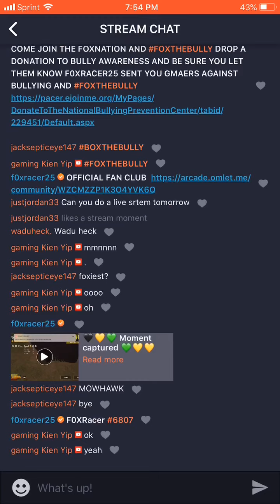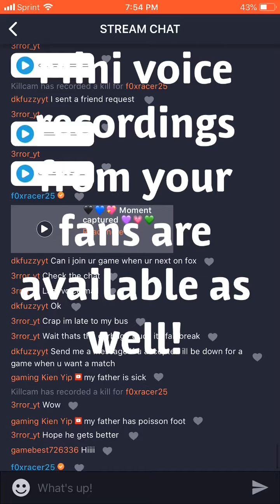Omlet Arcade The Power House Of Streaming Platforms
Arcade.omlet.me

Arcade.omlet.me/profile/f0xracer25